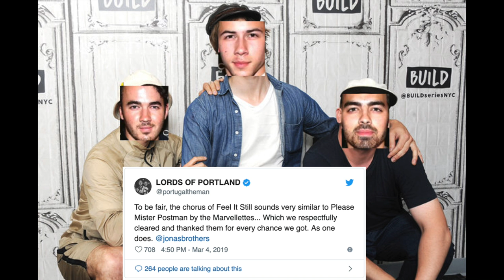Feel it, Sucker [PORTUGAL, THE MAN x JONAS BROTHERS MASHUP]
This is a mashup of "Feel it Still" by Portugal, The Man, and "Sucker" by the Jonas Brothers.

Produced by Jared Geilich